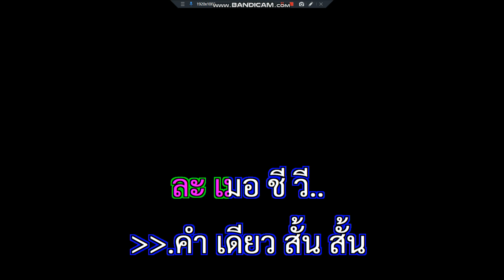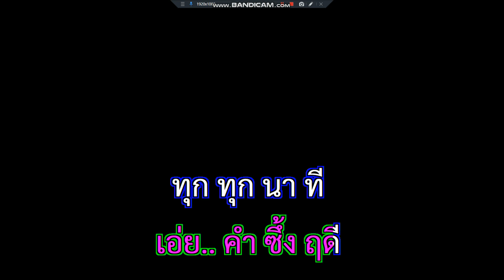หายใจเป็นเธอ ยอดรัก สลักใจ